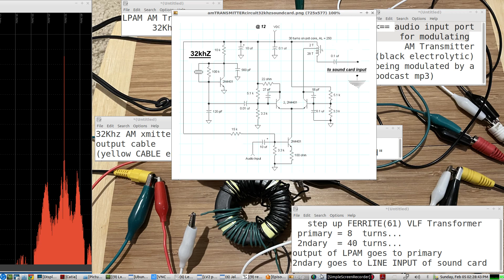Homebrew LPAM 32Khz VLF AM Transmitter/Sound Card input through a FERRITE TOROID step-UP Transformer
sound card interface via a proper VLF RF impedance and VLF POWER matching from the LPAM VLF RF OUTPUT to sound card's LiNE INPUT